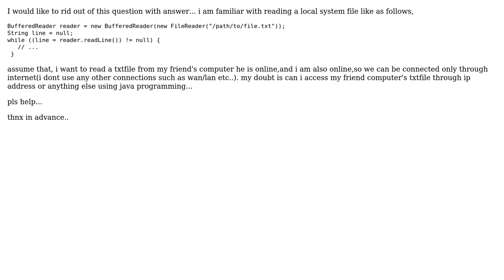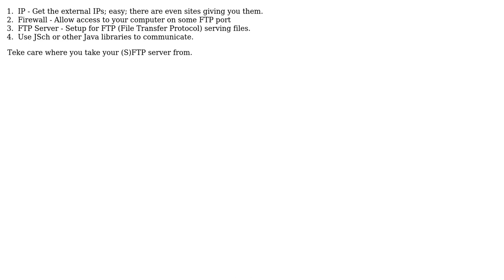Can I read a text file from another computer over internet with out using LAN/WAN/anything else?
With thanks & praise to God, and with thanks to the many people who have made this project possible! | Content (except music & images) licensed under CC BY-SA | Music | Images & others | With thanks to user Makis Arvanitis user Krishnamuthu user Joop Eggen and the Stack Exchange Network Trademarks are property of their respective owners. You are responsible for your own actions.